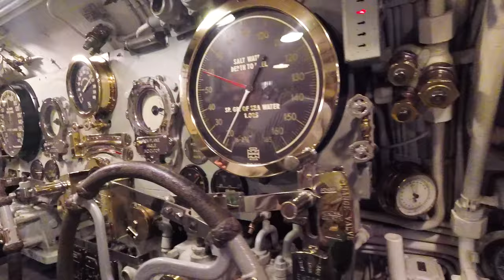Hawaii - Oahu travel vlog part 2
Hawaii vlog part 2, we continue discovering tropical island Oahu. (with ENG subs)